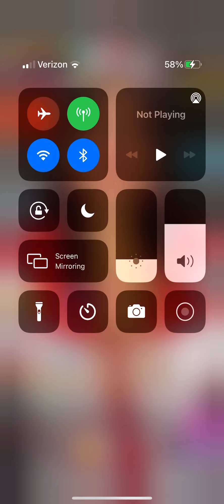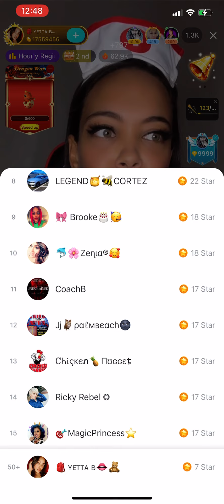yetta on bigolive DO y’all think she goin 2 get back w/ him? She goin 2 meet up w/ him 2 nite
Whole video coming soon!